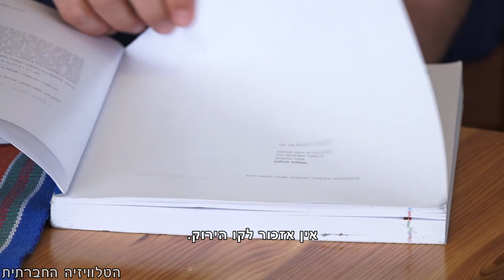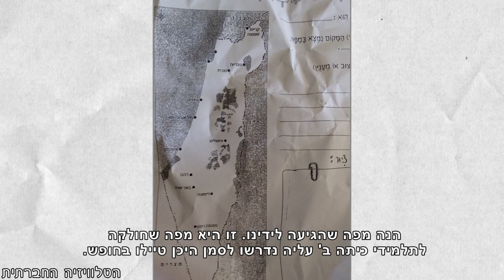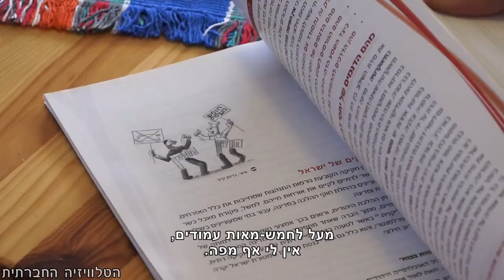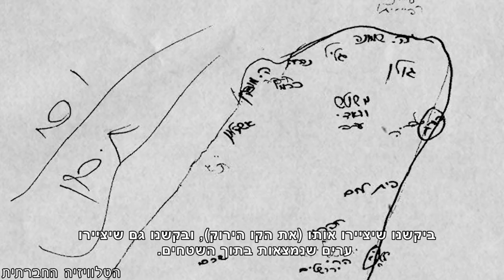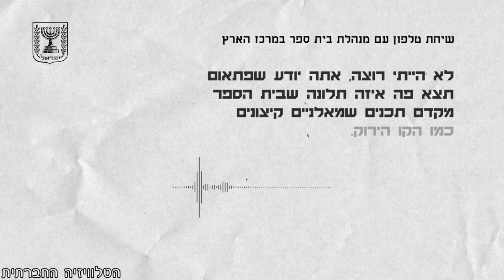מי מפחד מהקו הירוק?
זה לא פלא שמאות סטודנטים שנתבקשו לצייר את מפת ישראל לא ידעו לשרטט את גבולותיה. מזה שנים מערכת החינוך מטשטשת את הקו הירוק עד לכדי העלמתו. מבחינת הממשלה סימון הקו הירוק במפות נחשבת פוליטיזציה של החינוך. האם העלמתו אינה בעצם פוליטיזציה של החינוך?